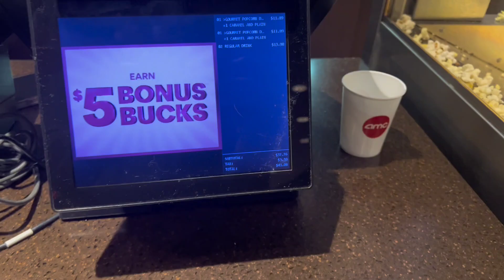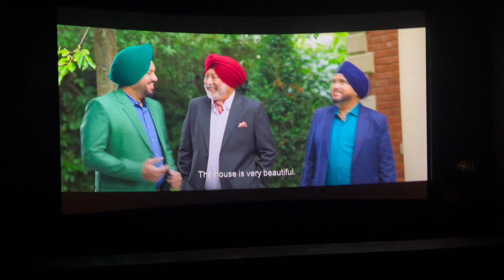Carry On Jatta 3 Movie In The USA | Experience Of Watching Carry On Jatta In the Cinema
Hey Online Family, I just went to watch Carry On Jatta 3 Movie In the USA. The Experience of watching Carry on jatta 3 in the Cinema is recorded in the video.

I hope you all enjoy the movie !

Thanks !